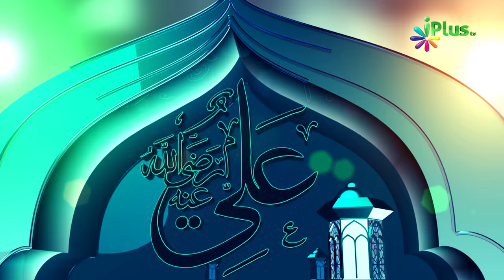Umar Ibn Al-Khattab ra. Part: 02 - Seerat e Sahaba ra. - Shaikh Abdul Gaffar Ep 05 - iPlus TV